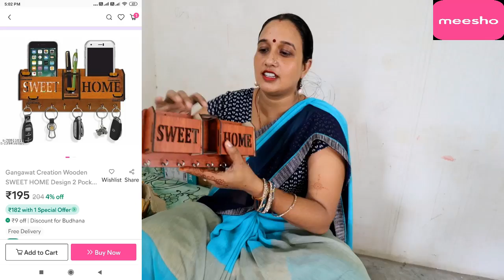देखो अब कितनी सुन्दर लगेगी मेरी किचन | Meesho Kitchen Haul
DOWNLOAD MEESHO APP BY CLICKING ON THE BELOW LINKS. GET FREE DELIVERY, CASH ON DELIVERY AND EASY RETURNS 👇🏻

Product 1- Casserole
Product Code👉78080182(₹455)

Product 2- Cutlery holder stand
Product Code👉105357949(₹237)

Product 3- Teacup set
Product Code👉72298914(₹267)

Product 4- Vegetable cutter
Product Code👉13278045(₹229)

Product 5- Hand oil pump
Product Code👉1351466(₹164)

Product 6- Wooden sweet home key holder
Product Code👉78911811(₹195)

Product 7-Dinner set
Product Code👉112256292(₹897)